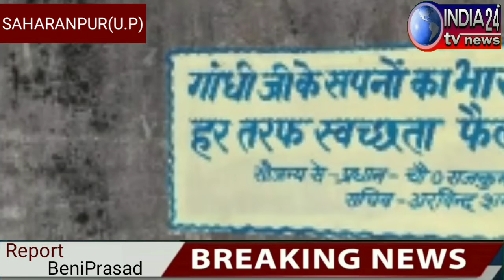गांव के बीचोबीच लगे गन्दगी के अम्बार उड़ा है स्वच्छता अभियान की खुलेआम धज्जियां